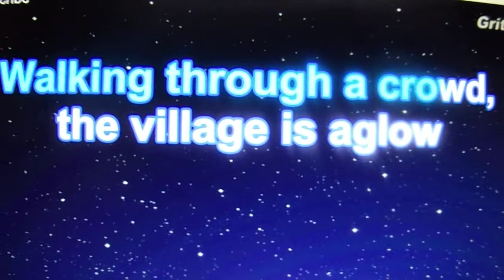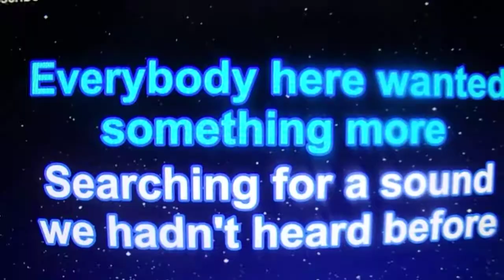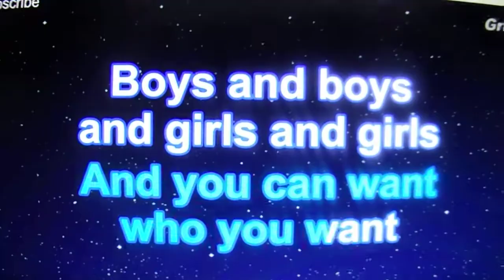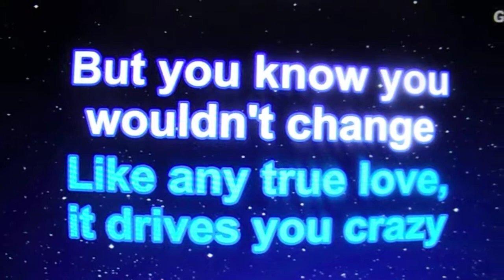134 0547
WELCOME 2 My (YOUTUBE/PG-CHANNEL) Enjoy, my Videos-Songs~{Live-Love-Laugh~SING!}~Song-(Welcome 2 New York)-17'(DAWNxo)